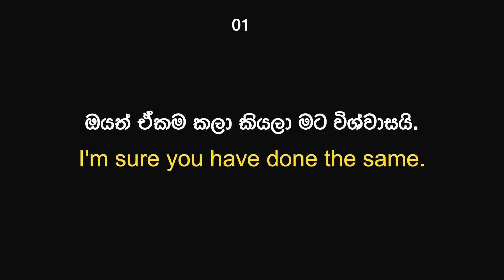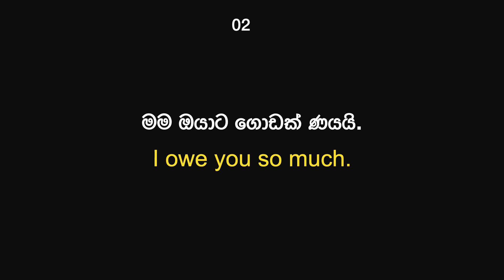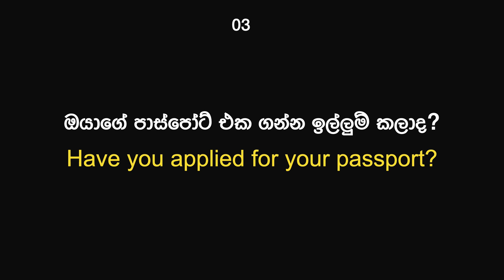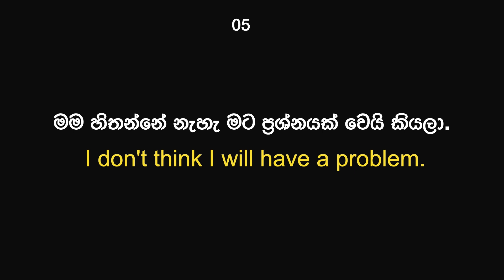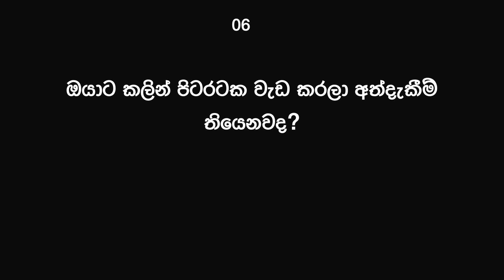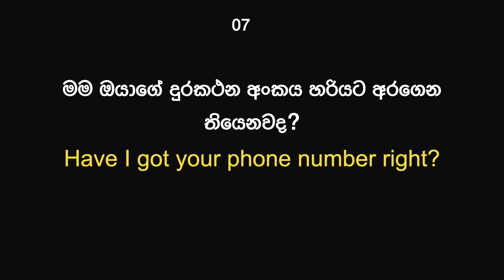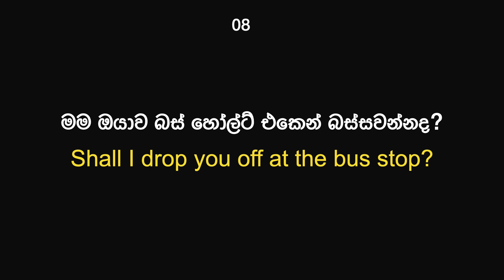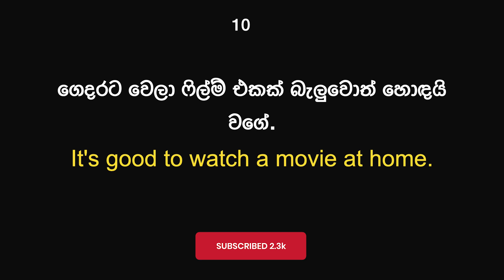Day 44 | Daily Essential English Phrases with Sinhala meaning | Learn English in Sinhala